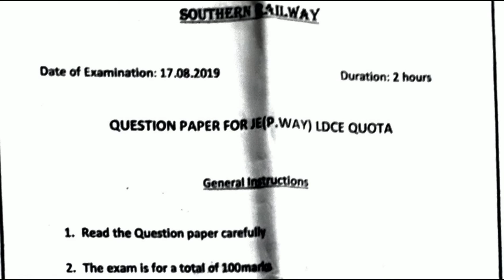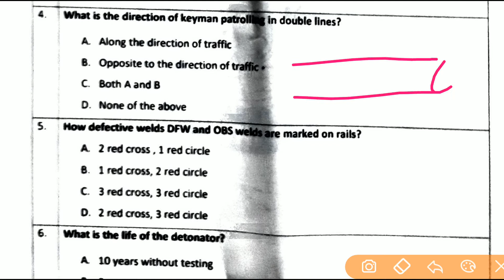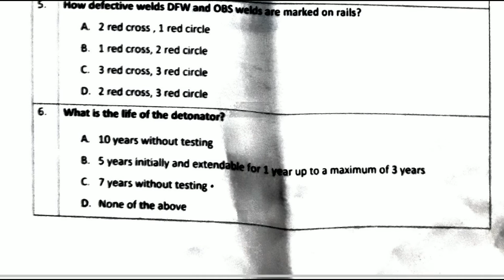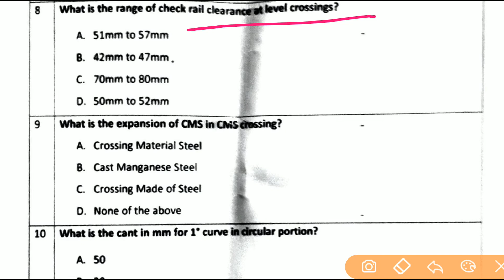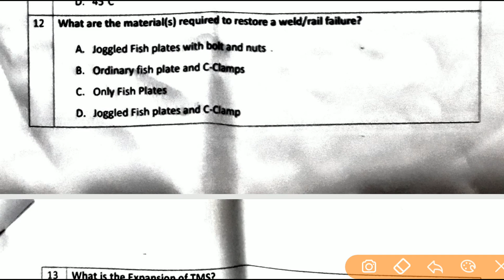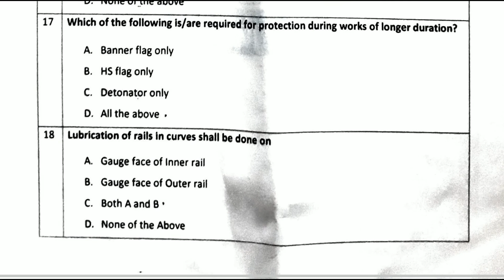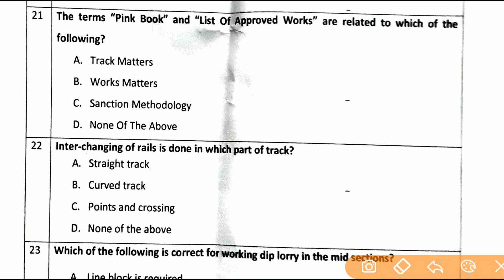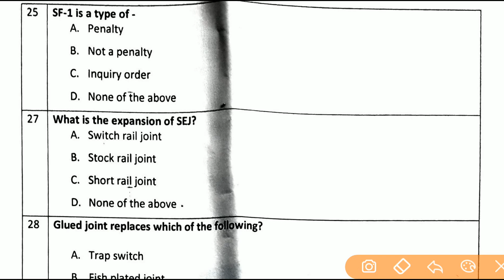LDCE exam question paper with answer for JE P.way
This examination conducted August 2019
This exam is related to the railway departmental engineering examination question paper answer discussion buy Tamil